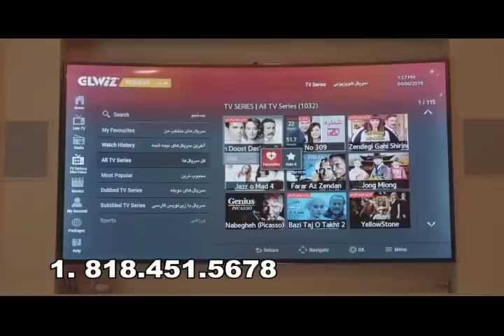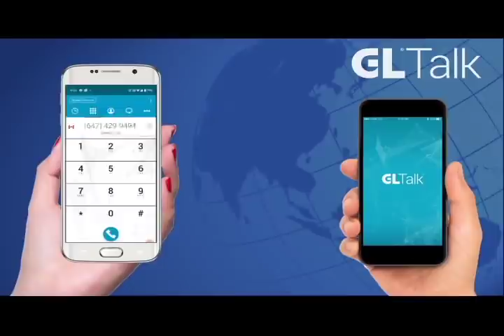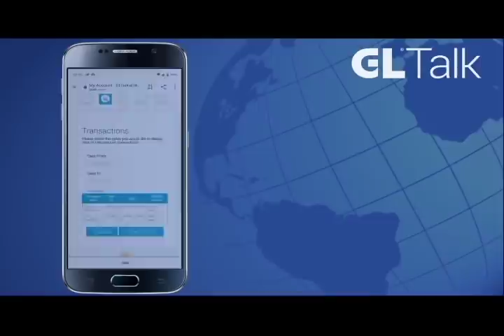Hossein Faraji 07 13 2021 -حسین فرجی - ایران آزاد